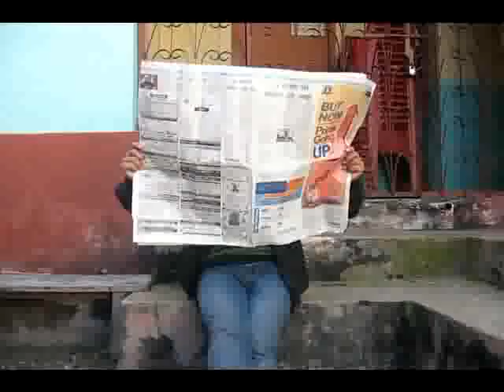61, sathi 6 mpeg4